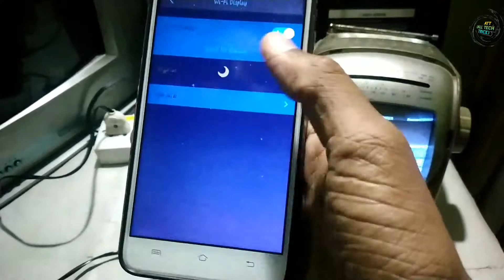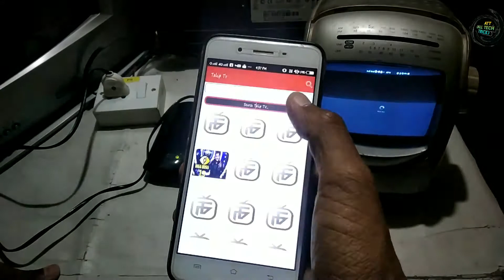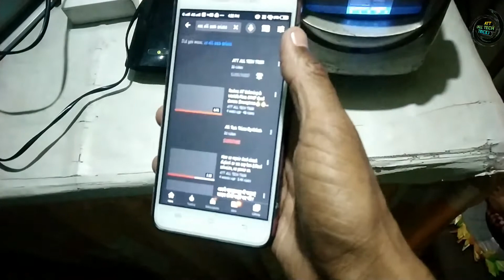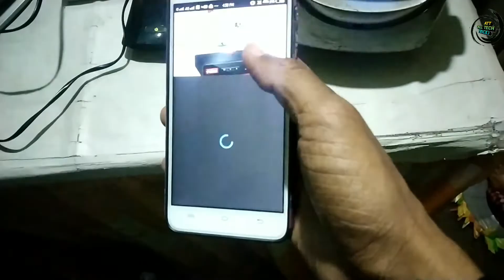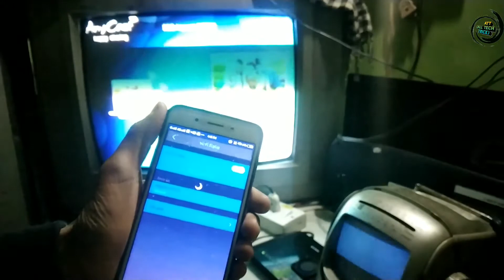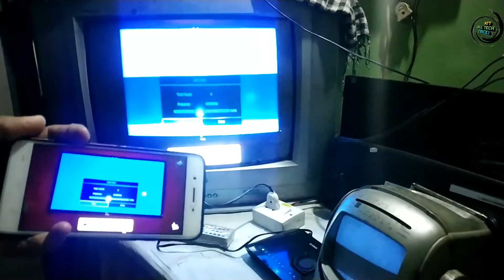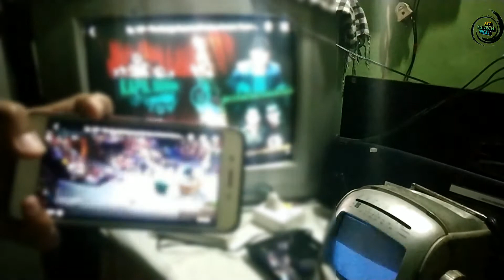AnyCast not working? let's fix it || AnyCast heat problem and connection issues (PART-2)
In this video, I will tell you how you can fix your bad AnyCast Heating & Network Problems.

[FIX network stability]

[FIX over heat problems]

AnyCast not working? let's fix it ! How to fix AnyCast heat problem and connection issues (PART-1)👇👇